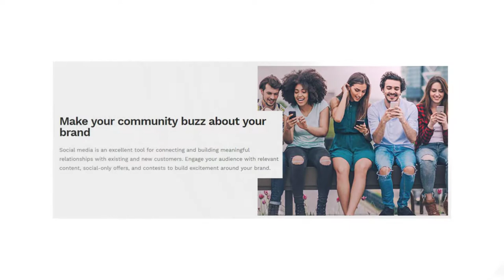Social Media Marketing Vancouver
Social media is an excellent tool for connecting and building meaningful relationships with customers. Create a positive and engaging online presence with your customers.